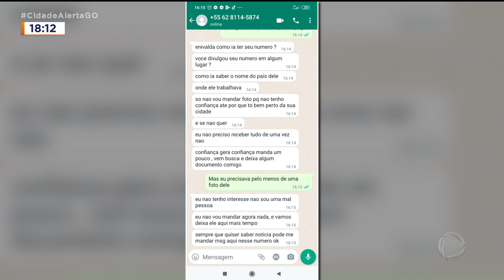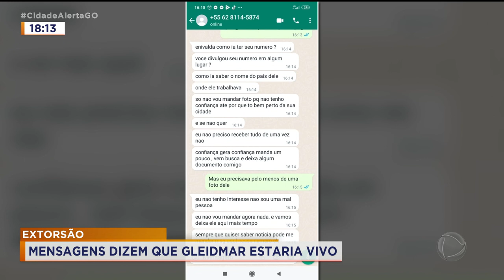EXTORSÃO MENSAGENS DIZEM QUE GLEIDMAR ESTARIA VIVO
VOCÊ SE LEMBRA DAQUELA HISTÓRIA DO RAPAZ QUE FICOU DESPARECIDO DEPOIS DE IR A UM MOTEL COM AMIGOS E QUE DEPOIS FOI ENCONTRADO MORTO NUMA CHÁCARA, PERTO DA MOTO DELE?? JÁ FAZ SEIS MESES QUE ELE SAIU DE CASA E NUNCA AMAIS VOLTOU. MAS TEM GENTE IMPORTUNANDO A FAMÍLIA JURANDO QUE ELE TÁ VIVO.